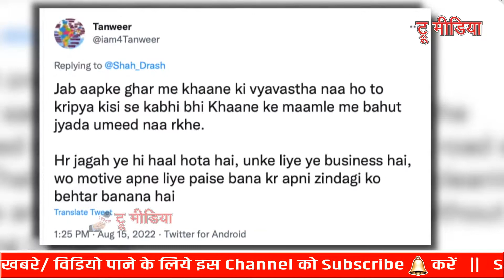पिज्जा खाने वाले जरूर देखें ये वीडियो, आटे के ऊपर टॉयलेट ब्रश और पोछा दिखा